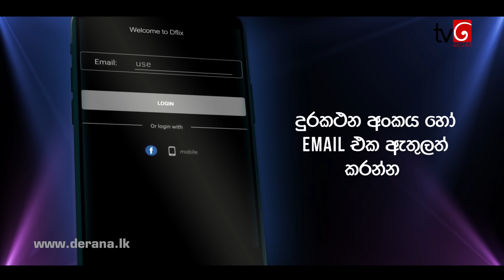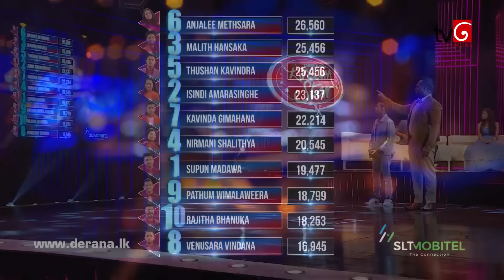Derana Dream Star (Season 10) 37 th Episode - 14 th August 2021